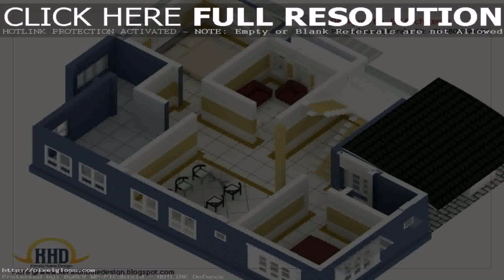Home Design Plans Indian Style - Gif Maker DaddyGif.com (see description)